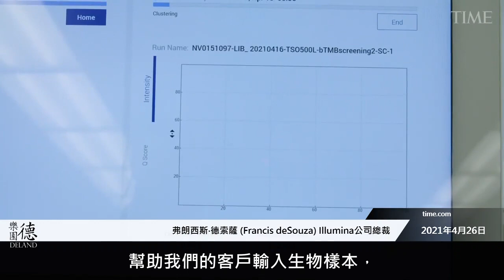Illumina總裁德索薩：莫德納和BioNTech公司本身實際上沒有活的病毒，他們完全依靠Illumina機器的基因數據，創造了我們如今在市場上看到的這奇蹟般的疫苗。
在《時代周刊》相關報導中Illumina總裁弗朗西斯‧德索薩（Francis deSouza）指出：「大流行將我們帶到21世紀，這個生物時代與基因時代。我們現在已將基因研究大舉運用於公共健康系統之中，基因研究在傳染病中的角色已經徹底改變。我不認為我們將回歸過往。」

來源：
TIME（時代周刊 ）

相關閱讀：
Illumina 解碼COVID-19

如果您想了解更多內容，請參看odysee德樂園DELAND頻道。